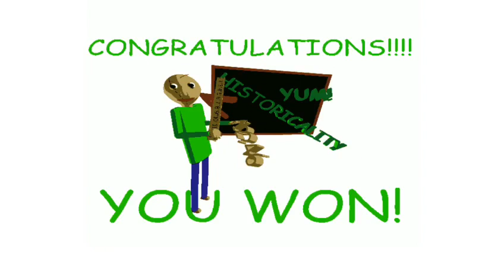The one and only time I ever beat Baldi’s Basics.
Unseen video I had screen recorded over 5 years ago in the summer of 2018 of me beating Baldi’s Basics for the first time. I honestly don’t even know why I didn’t upload it to YouTube back then.